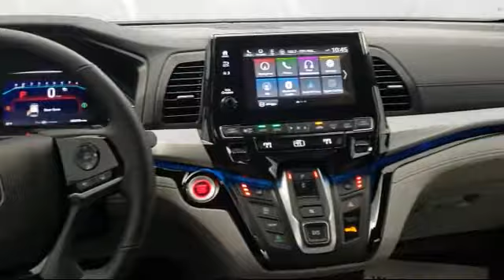2021 Honda Odyssey Touring Racine Milwaukee Kenosha Janesville Burlington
2021 Honda Odyssey Touring Stock Number: 59403 Vin:5FNRL6H84MB023381.

Racine Honda New
9501 Washington Ave